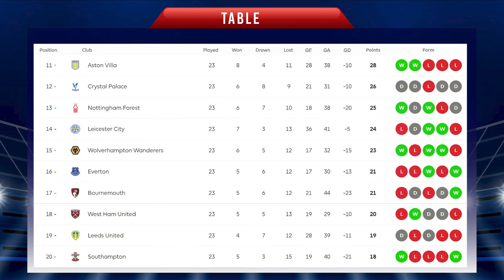youtube video #-vI7cbHZExQ